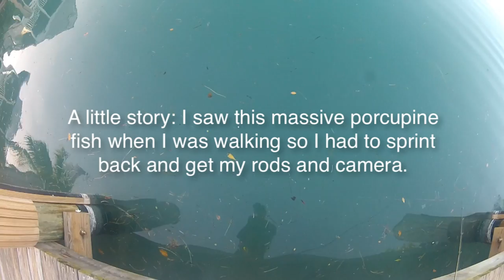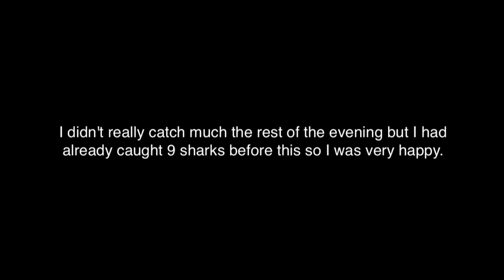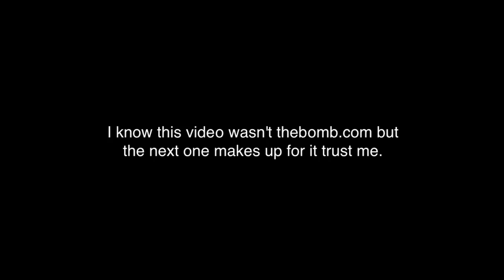Catching Extremely Poisonous Fish in The Florida Keys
Hope you guys had a wonderful Thanksgiving. In this vid I catch some weird fish including the biggest puffer ever! My next video will be my last Florida video until February.